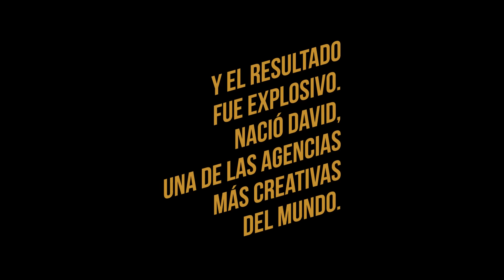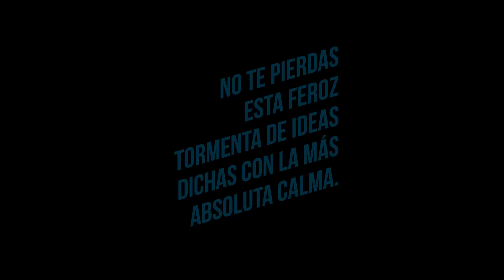SELFINTERVIEW CLASSIC - Trailer Gaston Bigio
Un formato distinto para conocer el pensamiento de los mejores creativos de Iberoamérica.